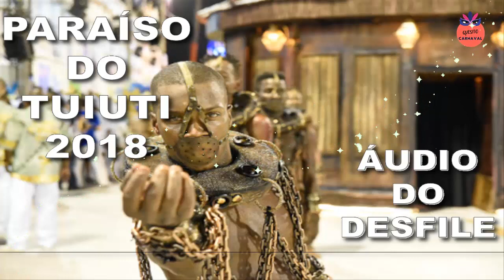PARAÍSO DO TUIUTI 2018 - SAMBA AO VIVO NA SAPUCAÍ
★★★ O MAIOR ACERVO DE SAMBAS ENREDO AO VIVO E DESFILES DE ESCOLAS DE SAMBA DA INTERNET ★★★

Gratidão a todos os inscritos pelo sucesso e crescimento do canal em tão pouco tempo!

Apoie a manutenção do nosso canal. Não somos monetizados.

ÁUDIO DO SAMBA DA PARAÍSO DO TUIUTI NO DESFILE OFICIAL EM 2018.

Letra do samba:

Não sou escravo de nenhum senhor
Meu Paraíso é meu bastião
Meu Tuiuti, o quilombo da favela
É sentinela na libertação

Irmão de olho claro ou da Guiné
Qual será o seu valor?
Pobre artigo de mercado
Senhor, eu não tenho a sua fé
E nem tenho a sua cor
Tenho sangue avermelhado
O mesmo que escorre da ferida
Mostra que a vida se lamenta por nós dois
Mas falta em seu peito um coração
Ao me dar a escravidão
E um prato de feijão com arroz

Eu fui mandiga, cambinda, haussá
Fui um Rei Egbá preso na corrente
Sofri nos braços de um capataz
Morri nos canaviais onde se plantava gente

Ê, Calunga, ê! Ê, Calunga!
Preto Velho me contou
Onde mora a Senhora Liberdade
Não tem ferro nem feitor

Amparo do Rosário ao negro Benedito
Um grito feito pele do tambor
Deu no noticiário, com lágrimas escrito
Um rito, uma luta, um homem de cor
E assim, quando a lei foi assinada
Uma Lua atordoada assistiu fogos no céu
Áurea feito o ouro da bandeira
Fui rezar na cachoeira contra a bondade cruel

Meu Deus! Meu Deus!
Se eu chorar, não leve a mal
Pela luz do candeeiro
Liberte o cativeiro social

Desfile das Escolas de Samba GRUPO ESPECIAL 2018 – Rio de Janeiro - RJ

***  SE GOSTOU DO VIDEO AJUDE O NOSSO CANAL A CRESCER SE INSCREVENDO E ATIVANDO AS NOTIFICAÇÕES PARA RECEBER AVISOS DE NOVOS VIDEOS ***

Obrigado